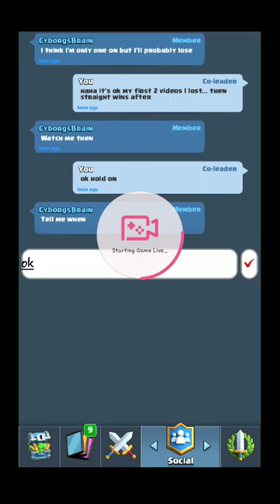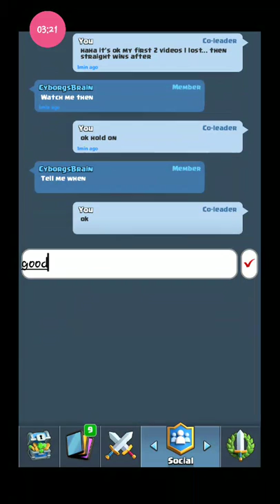cy's match... let's cheer him on!!!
Tune in and watch me play Clash Royale